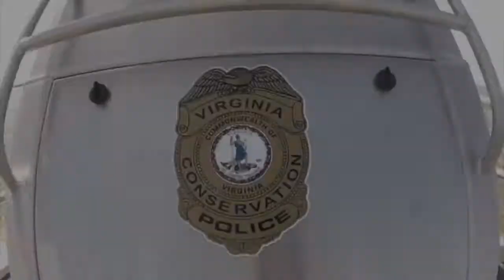Hampton PD BOAT Video.mp4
video shared by Hampton VA Police Department, taken during NASBLA BOAT Program Tactical Operators Course held in Portsmouth, VA.